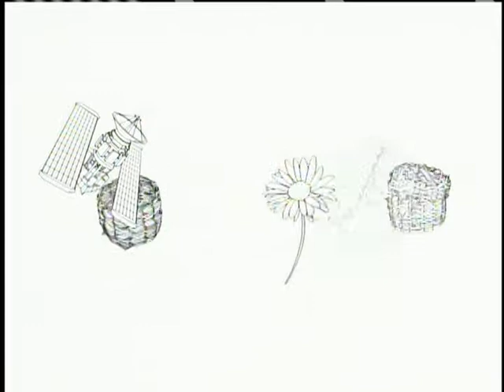Ideias inovadoras são premiadas em Brasília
ATIVIDADES DA PRESIDENTA - 04.12.13: O Prêmio Finep Inovação 2013 foi entregue nesta quarta-feira (4), em Brasília. Mais de 570 concorrentes participaram da disputa em nove categorias. O maior número de inscritos foi na categoria Pequena Empresa, com 166 candidatos. No total, foram entregues R$ 9 milhões em prêmios. A presidenta Dilma Rousseff participou da cerimônia de entrega e ressaltou a importância da inovação para o desenvolvimento nacional. Dilma reafirmou que investimento em inovação é prioridade do governo, e vem sendo construída por meio de políticas de amplo alcance em articulação com o meio acadêmico e empresas.